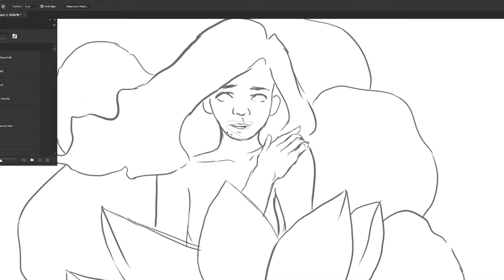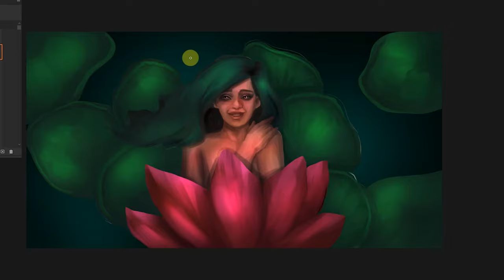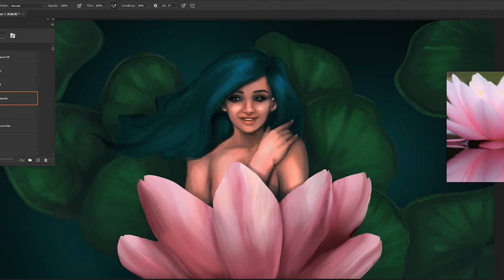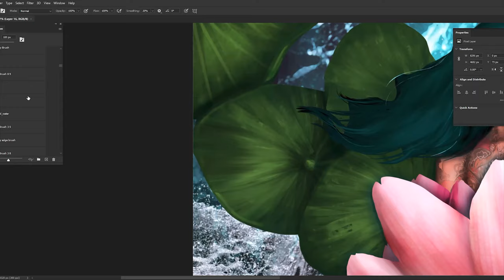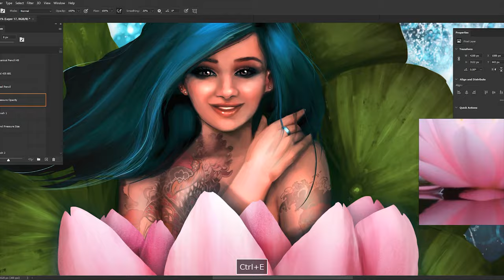🗯 THIS IS YOUR SIGN: LET'S START OVER 🙌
There is magic in new beginnings. In today's motivational video, I share with you some practical spiritual advice on starting over, no matter what stage of life you're currently at. Plus, for all you lovely people who are here for some art, we'll also walk through a speed painting while we chat! With the current social climate, it is time to introspect and elevate our mindset, and what better time to start over than now?!

Srish x
═══•°•  ATTRIBUTION •°•═══